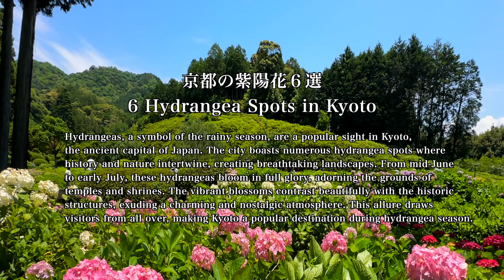京都の紫陽花の名所６選 6 Hydrangea Spots in Kyoto 京都観光 旅行 Kyoto trip アジサイの名所 梅雨 見頃 花の名所 楊谷寺 藤森神社 二条城 府立植物園 勧修寺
Hydrangeas, a symbol of the rainy season, are a popular sight in Kyoto, the ancient capital of Japan. The city boasts numerous hydrangea spots where history and nature intertwine, creating breathtaking landscapes. From mid-June to early July, these hydrangeas bloom in full glory, adorning the grounds of temples and shrines. The vibrant blossoms contrast beautifully with the historic structures, exuding a charming and nostalgic atmosphere. This allure draws visitors from all over, making Kyoto a popular destination during hydrangea season.

00:00 Opening
00:42 柳谷観音 楊谷寺 Yanagidani Kannon Yokokuji Temple
03:26 三室戸寺 Mimurotoji Temple
05:59 藤森神社 Fujimori Shrine
08:26 京都府立植物園 Kyoto Prefectural Botanical Gardens
11:52 勧修寺 Kanshuji Temple
15:22 二条城 Nijo Castle
18:34 Ending

京都は、古都ならではの風情と美しい自然が織りなす紫陽花の名所として知られています。市内には多くの紫陽花スポットがあり、それぞれ異なる種類の紫陽花が咲き誇り、訪れる人々を魅了しています。京都の紫陽花の魅力は、なんといってもその種類と数の多さです。一般的なガクアジサイをはじめ、装飾花が大きい西洋アジサイ、八重咲きのヤマアジサイなど、様々な紫陽花を楽しむことができます。また、寺院や神社の境内を彩る紫陽花は、歴史を感じさせる建造物とのコントラストが美しく、風情のある景色を演出しています。京都の紫陽花の見頃は、例年6月中旬から7月上旬頃です。